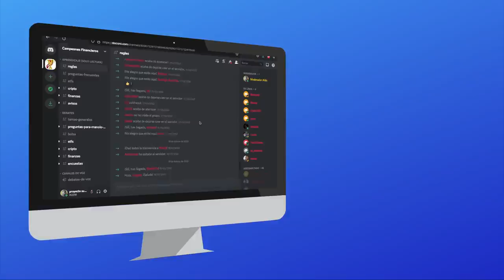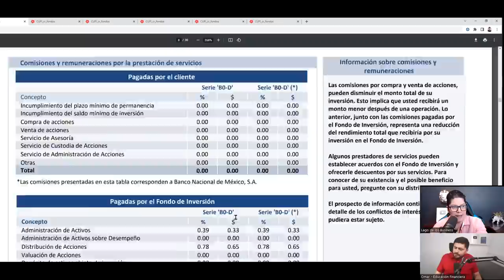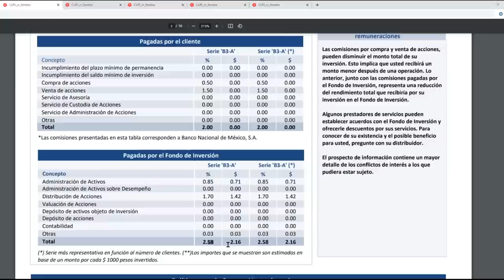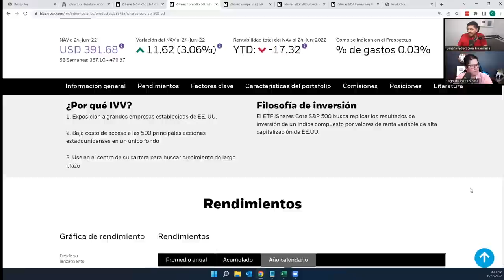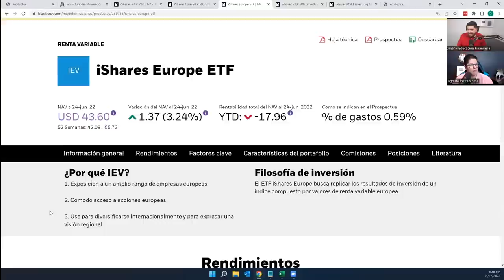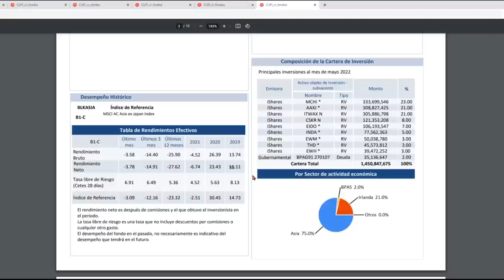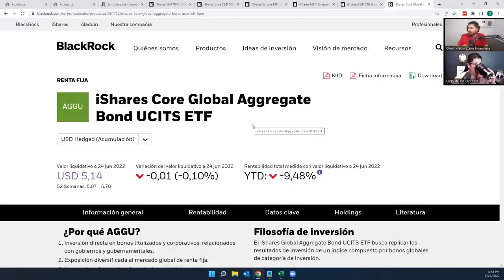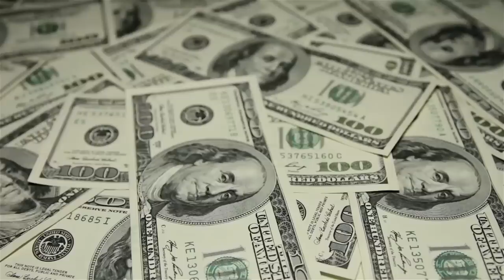Fondos de Inversión BLACKROCK CITIBANAMEX VS ETFS BLACKROCK ¿Dónde conviene invertir? #140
Manolo y Omar hacen un frente a frente con los principales fondos de inversión de BlackRock que ofrece CitiBanamex contra sus similares en etfs de BlackRock sin ningún intermediario, conoce los históricos y rendimientos que ofrecen cada uno y el veredicto final que nuestros campeones tienen preparado.

00:00 Intro
02:11 BlackRock Banamex vs BlackRock ETF
02:51 Corto plazo gubernamental BLKGUB1
04:49 Bondes
06:18 Rendimientos históricos
07:35 Comisiones
11:20 BLKIPC
13:37 Rendimientos
14:01 NAFTRAC
14:22 Posiciones
15:44 BLKUSEQ
17:52 IVV
20:27 Por qué prefieren invertir en Banamex
23:11 BLKEURV
23:59 Rendimientos netos
24:52 IEV
28:52 BLKASIA
29:50 Histórico
30:37 EEMA
33:24 BLKMAG
35:05 Comisión
36:25 AGGU
37:05 IVW
39:18 Conclusiones